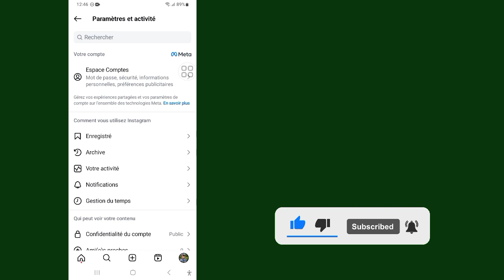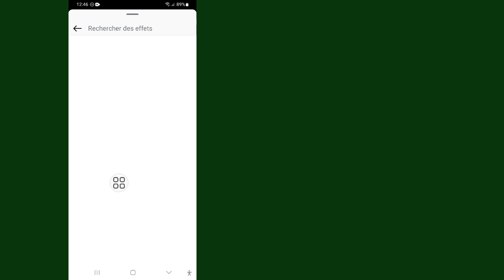Comment rechercher des filtres sur Instagram story | utiliser les filtres Instagram pour les stories